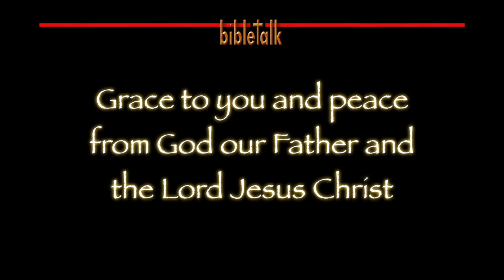Armed for the Battle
Don't go into a battle without a weapon. Once you are in a battle, don't ever give up your weapon. And most importantly as you fight the battle, the good fight of faith in this spiritual warfare, always remember that you serve the Prince of Peace!